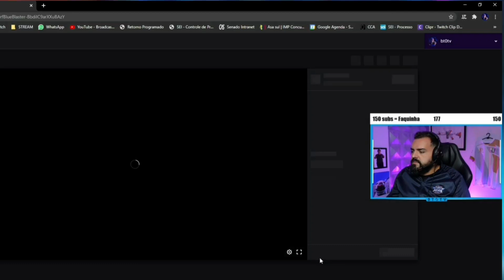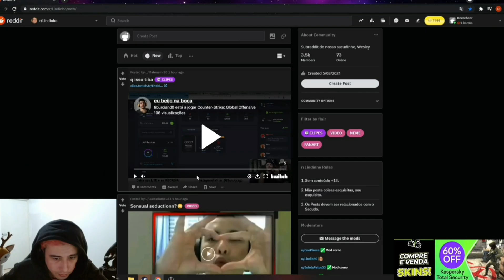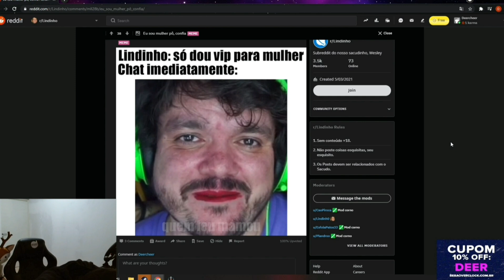LIMINHA TENTOU SCAMMAR O BT - GAULES SCAMMADO AO VIVO - aaah vo clipa #9